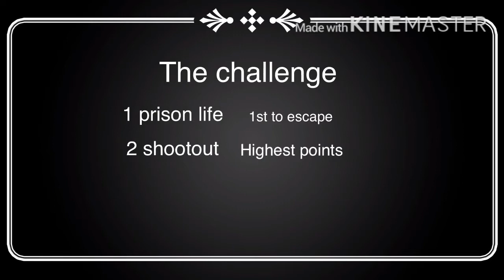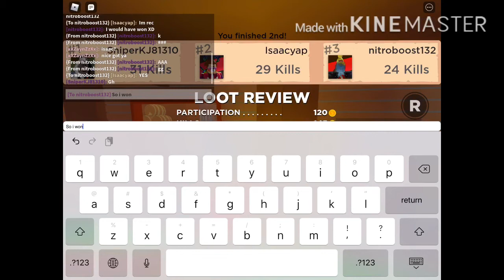The Epic Challenge /w Nitroplays Roblox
Ty nitro, Rey and zayn for joining me in the challenge!